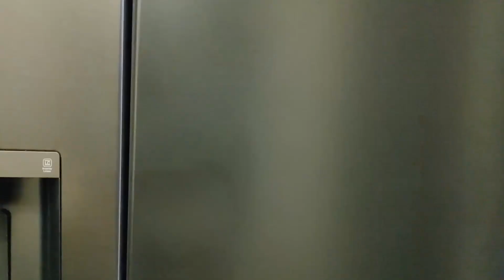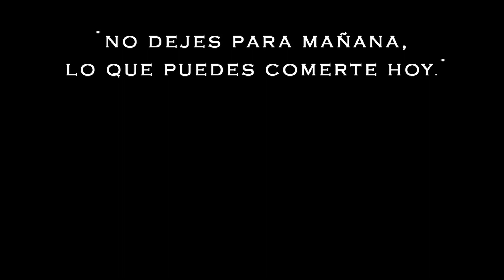DESAYUNO FÁCIL, RÁPIDO Y RICO con Bisquets 🤍 y 2 recomendaciones 🙊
Hey qué onda! soy Mariana Elizondo, en este video te muestro mi desayuno o merienda favorita, los BISQUETS o Biscuits son muy accesibles ya que los puedes preparar con ingredientes DULCES o SALADOS, dependiendo de tu antojo y necesidad.

Primer video de preparar un alimento, poco a poco iré subiendo más.

GRACIAS por estar aquí, espero que disfrutes el video!💛

-Te veo en el siguiente video -
De nuevo y por siempre GRACIAS!!!
¡Un abrazo!💕